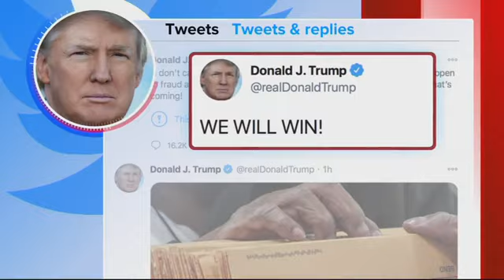Joe Biden pushes forward on transition despite Trump's blocking after 2020 election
President-elect Joe Biden quietly pushed forward with the business of preparing to become America's next commander in chief on Wednesday, ignoring President Donald Trump's unprecedented push to block his Democratic rival's transition. Biden stepped away from his closed-door planning only to honor the nation's fallen soldiers for a Veterans Day tribute at the Korean War Memorial in Philadelphia. The president-elect, whose late son, Beau, served in the Delaware Army National Guard, made no public remarks at the small ceremony.